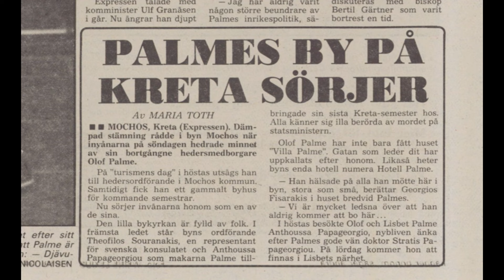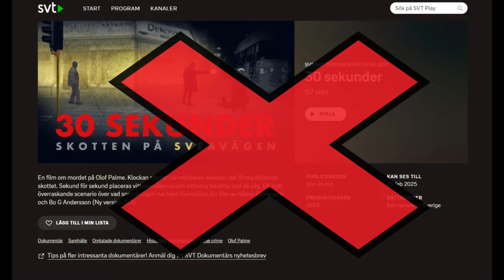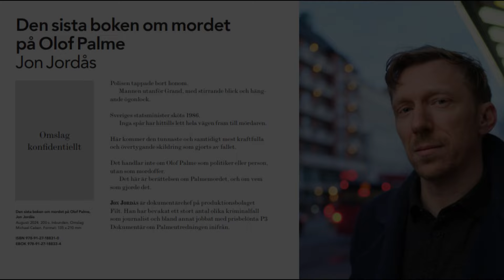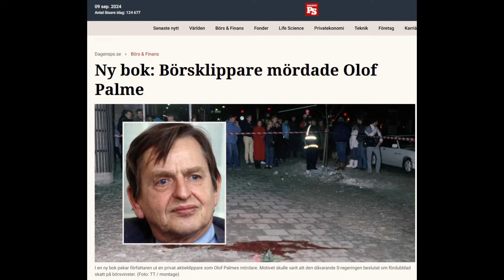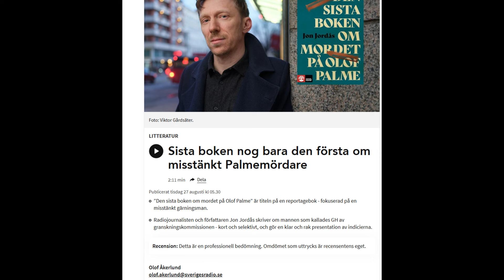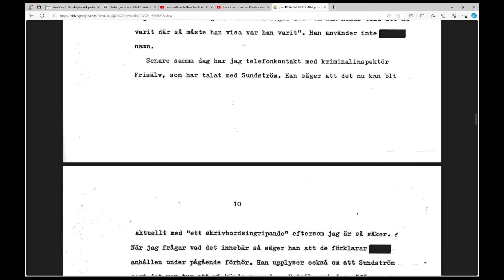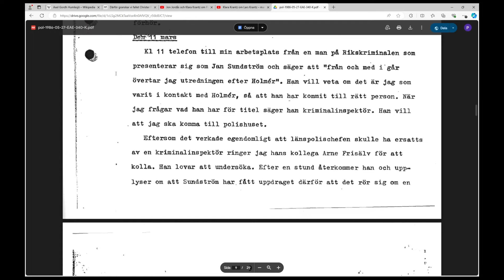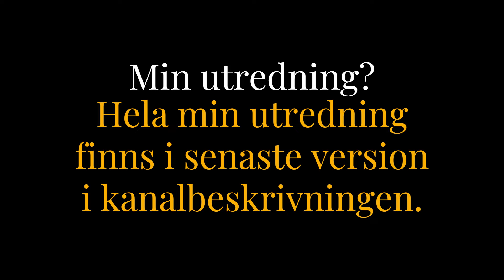MOP S01E80 Uppföljningen Del 18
Detta avsnitt:
I detta avsnitt kommer vi fortsätta syna kontexten med den nya boken om CA som ännu "en ensam galen gärningsman". Vi dissekerar hur en kläggtillställning används på ett smutsigt sätt för att nu förenkla alternativen i vilka alternativ som finns tillgängliga kring lösningen på mordet OCH hur även privatspanarna ska angripas och smutskastas. Vi går verkligen på djupet i de hemsnickrade narrativen. Allt som vanligt i folkbildningen tecken.
Hoppas även att alla förstår att möjligt provocerande val av smeknamn på inblandade personer är för att tydliggöra vilka "roller" de har i kontexten. Det är alltså en pedagogiskt poäng, som jag försöker använda mig av.

OBS! Sanningen kring informationen i detta klipp får alla själva värdera och bedöma.

Materialet i detta klipp kan komma från:
palmemordsarkivet.se, wpu.nu, moparkivet.wordpress.com, kanal5.se, Discovery plus, naudio.app, politiskamord.com, acast.com, swebbtv.se m.m.

Olof Palme, Lisbeth Palme, Mårten Palme, Palmeutredningen, MOP, Sydafrikaspåret